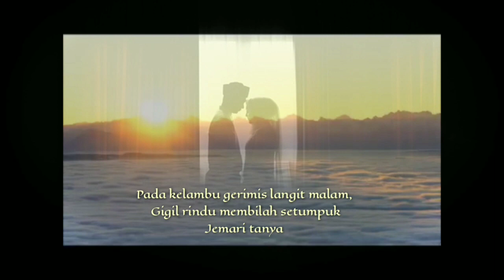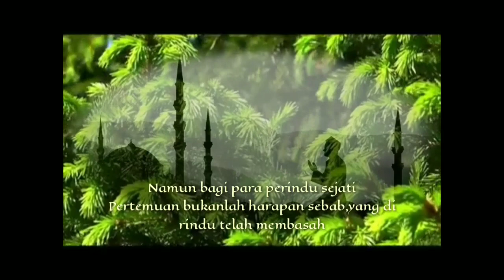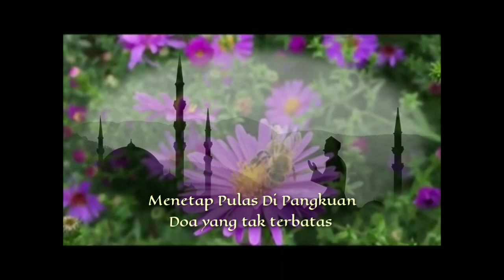Temu,Karya, Agib Chan As-samarani, Narator, Nitra Raka, Hayati Noer, Editing, YuyunPocari, 221122